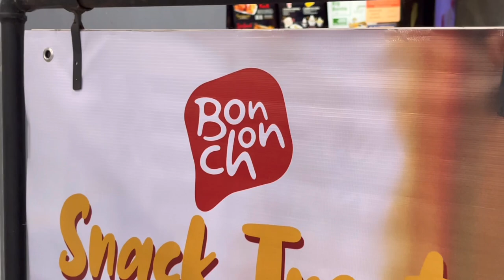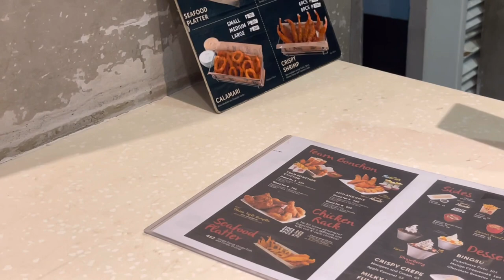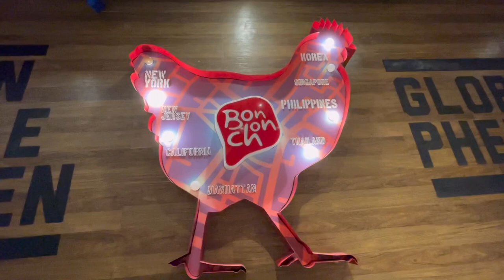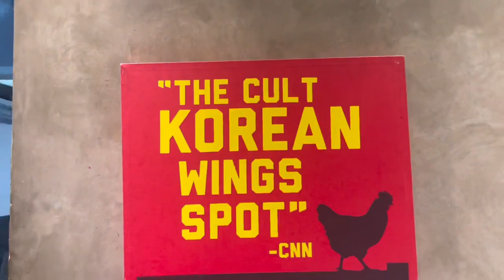BONCHON CHICKEN REVIEW | KOREAN FOOD | KOREAN FRIED CHICKEN